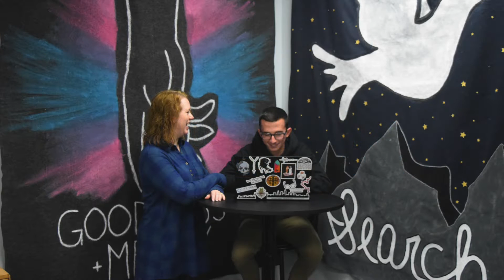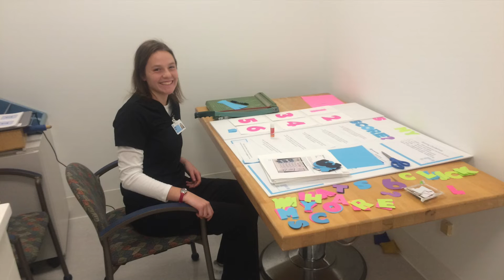Thank You!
What an incredible Out of the Blue. Thank you to everyone, we cannot do it without you!